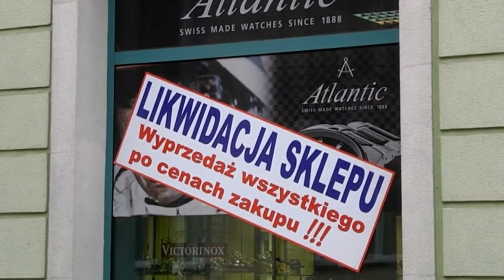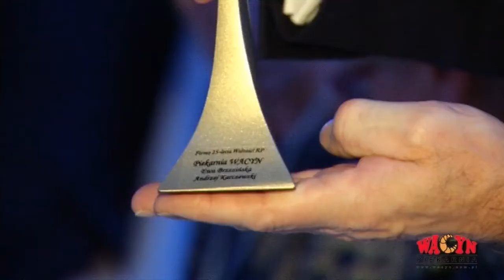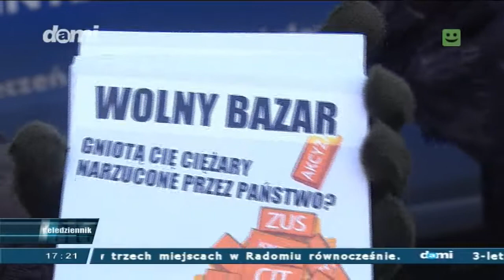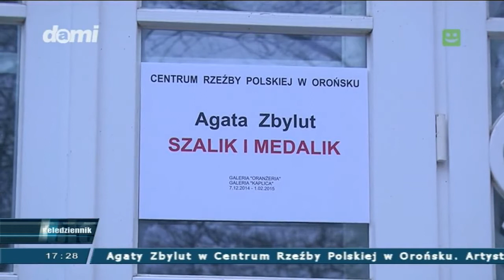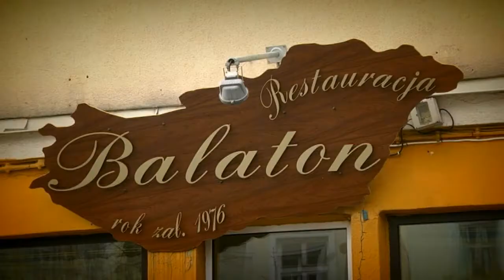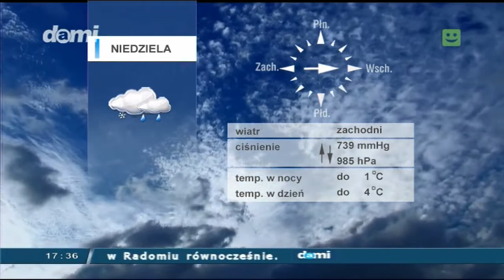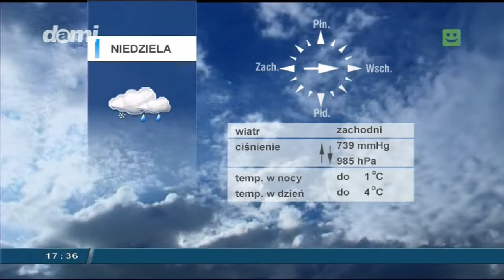Teledziennik Sport Pogoda 20 grudnia 2014